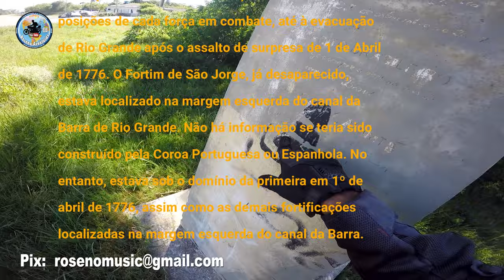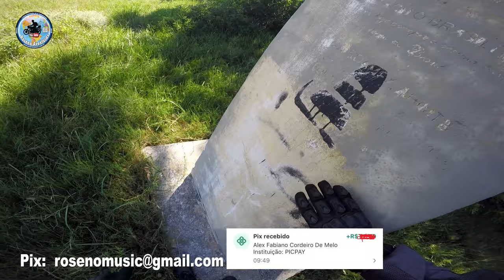Viagem de moto Yamaha 125cc chegando ao final da BR101 - EXPEDIÇÃO BR101 SUL DO BRASIL - T02EP17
Cheguei ao final da BR101 no Povoado São Pedro em São José do Norte. Descobrindo paisagens fantásticas na BR101 com a Yamaha 125 cc, Uma experiência inesquecível pelo Brasil.

Se enviar mensagem pelo PicPay, ela vai aparecer nos vídeos 😁👌👍

APOIADORES:
Michel Rizzatto
Rafael Feitosa Alano
Fernando
Roger Andres Sanchez
Eduardo Gonçalves de Oliveira
Josias Gonçalves de Oliveira
Dieter Alvarenga da Silva
André Luis Pereira Valentim Júnior
Romero José Barroso
Rubens de Barros Carvalho
Thiago Henrique da Silva
José Jaelson Roseno da Silva
Ifood
Marcelo Garcia Scooters
Eraldo José L Marque
Israel Martins de Andrade
Anderson Pereira Spagnolo
Ronaldo Vieira dos Santos
Vimaelson Henrique Freitas
André dos Santos Araújo
Geovanne Almeida dos Santos
José Geilson Anisio
Douglas da Silva Pires
Alessandro da Silva Barros
Danilo Barsani Silva
Marcelo Henrique Profeta
Naildson Geraldo da silva
Alex Fabiano Cordeiro de Melo
Leonardo Nelo Freire
Antonio Carlos Araújo Soares
Michel Rizzatto
Gilvaney Pereira de Brito
Geronimo Cauduro
Paulo Lopes Luz
Francisco Jaison de Souza
Hugo da Silva Lima
Sadi de Oliveira

Uso:
Câmera GoPro Hero 4 Black